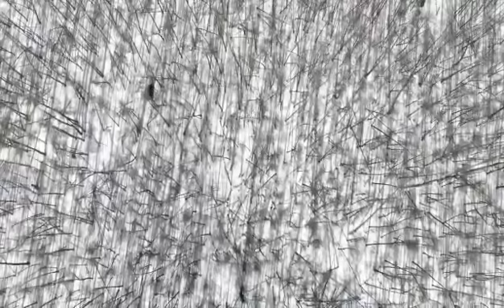Как в Якутии выслеживали медведя, задравшего четырех кобылиц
Возле сел Кытаанах, Дэбдиргэ и Туора-Кюель в 10-х числах апреля появился крупный медведь, проснувшийся после спячки. Очевидно он оголодал, посокльку начал нападать на лошадей, которые в Якутии пасутся под открытым небом, выкапывая из под снега корм.

От хищника пострадали 4 кобылы. В прошом году, в этих же краях пострадали 10 кобылиц. Возможно, медведь  уже повадился нападать на домашний скот.

Всем сельчанам строго настрого запретили выезжать в лес. На медведя объявили охоту.

В первый день удалось выследить зверя с воздуха, но у квадракоптера кончился заряд и зверя упустили. На второй день его удалось ранить, но зверь ушел от преследователей и лишь на третий день охотники добыли свою цель